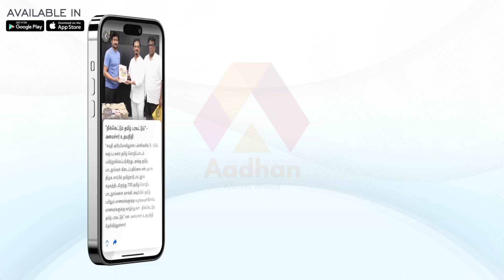DGP சங்கர் ஜிவாலின் உண்மை முகம் |உடைக்கும் க்ரைம் செல்வராஜ் | கொடி பறக்குது | Aadhan Tamil